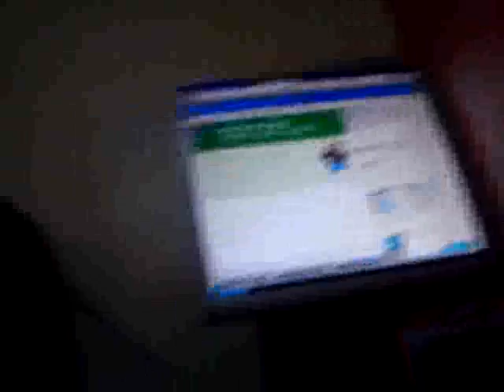bilgisayarı kurarken gürültü kirliliği saldırısı.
kim tutar hari mata?Akın tutmadı dama.net sizin belli bana.çabuk gaza geldiniz ama..benim bana sizin sana.kuramadım boka gitti para